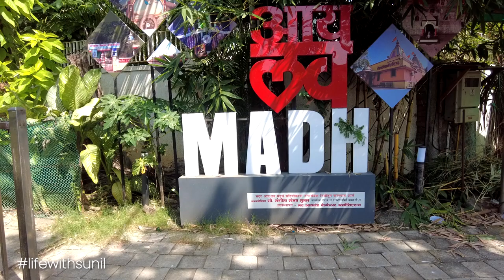Pascal Wadi Road, Pascal Wadi, Madh, Mumbai, Maharashtra | Malad Madh Island Explore | Malad Village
The area is bounded by the Arabian Sea to the west, and the Malad creek on the east. There are few beaches like Erangel Beach, Dana Pani Beach, Silver Beach, Aksa Beach.The area is accessible by bus service (#271 to Malad and #269 to Borivali) or an autorickshaw from Malad. There is also a ferry service from Versova. One can reach Madh Island by a ferry service or speed boat from Versova Jetty and cross over in five minutes.The area is a rural area inhabited primarily by Kolis, Marathi, East Indians, Roman Catholics in Madh village as well as by people from other communities.

Some Bollywood films like DeewanaLove Ke Liye Kuchh Bhi Karega, Baazigar, Shootout at Wadala, and Manmohan Desai's 1985 film Mard, Zamana Deewana, Khalnayak, Shatranj and Tarazu Game Paisa Ladki were shot at this location. Many episodes of the popular serials Naamkarann, Chandrakanta and C.I.D. UK base Ocxee company also shoot his Ad Film with Suniel Shetty at that location

The location is often referenced by standup comedian Kapil Sharma in his popular comedy show, The Kapil Sharma Show, in his jokes on presenter and permanent guest Archana Puran Singh, who lives in the area.
Madh Fort is a small fort in northern Mumbai, India situated at Madh Island. It was built by the Portuguese in Portuguese occupied India. They lost it during the war against Maratha empire when the Maratha Empire captured it in February 1739.

The British occupied Salsette Island, Thana Fort, Fort Versova, and the island fort of Karanja in 1774.

It is secluded and difficult to reach, about 15 kilometres (9 mi) from Malad and is the last stop on Route 271 of BEST bus service or via Versova by ferry boat.

It is situated south of Madh Village. It is around a 2 km walk from Madh Mandir bus stop. The fort was built by the Portuguese, as a watchtower in the 17th century. It offers a strategic view of the coastline and guards the Marve Creek. Its external façade is intact but internally it is dilapidated. It is under control of the Indian Air Force as it is located close to an Indian Air Force base and permission is needed for accessing it. Madh Fort is not open to the public, and it is surrounded by local fishermen communities.

malad mumbai wholesale market,
malad mumbai city,
malad mumbai market,
malad mumbai drone view,
malad mumbai news,
malad mumbai padam,
ins hamla malad mumbai,
the resort hotel malad mumbai,
malad mumbai malad,
mumbai malad appa pada,
mumbai malad aksa beach,
mumbai malad aksa,
mumbai malad east appapada,
atharva college of engineering malad mumbai,
aksa beach mumbai malad,
hair accessories wholesale market in mumbai malad,
atharva college of engineering malad(west) mumbai,
mumbai ka malad area,
artificial jewellery in mumbai malad,
mumbai metro malad to andheri,
amity university mumbai malad,
malad beach mumbai
\malad madh jetty, madh beach malad, madh island, madh island mumbai, mumbai